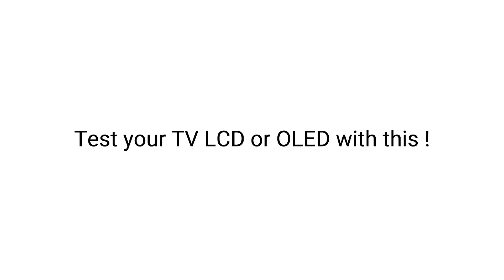Util pentru testare dispay-uri tv LCD sau OLED !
Clip video util pentru testare ecrane si display-uri TV LCD sau OLED !